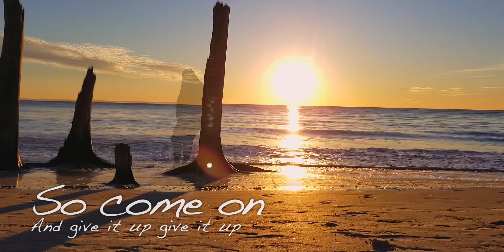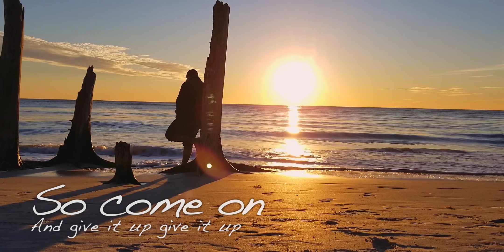Erick Morillo - Live Your Life (Dio Zambrano Tribute Mix)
I wanted to pay tribute in some way to one of the most important DJs in world dance history ErickMorillo, and nothing better than to do it with one of the songs that have most impacted not only my career as a DJ but in my personal life, when this track was released I was passing by a hard situation and this lyric inspired me so much to get up and dance :), a track With a very inspiring message sung by Shawnee Taylor that ends up giving that perfect emotional touch to the lyric, in collaboration with DJ Eddie Thoneick on the original track.

Also I took this opportunity to put into practice my new passion for the sounds as Ambient Organic Analogs Indie and more...

I hope you like it, and let the music play.

RIP Erick Morillo.